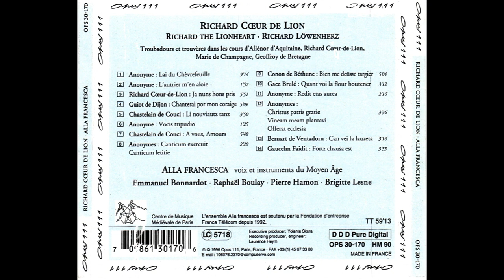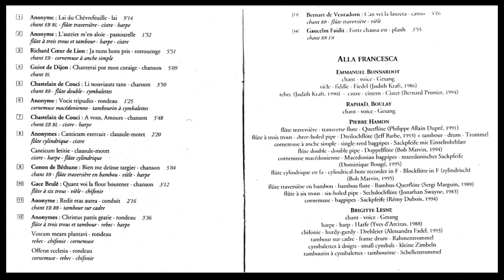Richard Coeur de Lion (Alla Francesca & Alta, 1996)